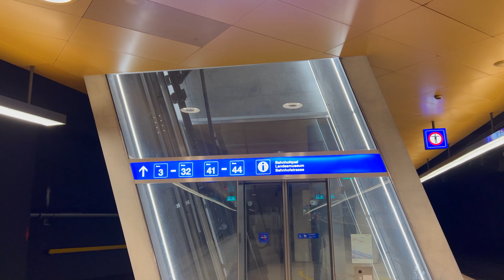Zürich S-Bahn Trains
I spent an afternoon in Zurich on January 2, 2023 and had a blast riding and filming the different transit types as well as exploring the city!  This is part 1 of 3.